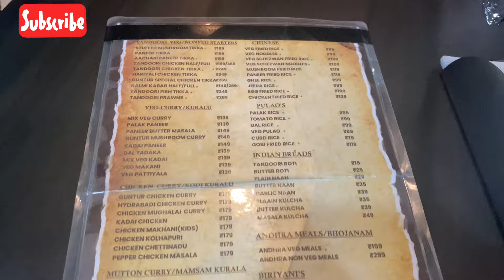Mother’s Day Special Vlog | Surprise Gifts 🎁 | She was really Surprised wooooow | Kaviya Mohan Nair